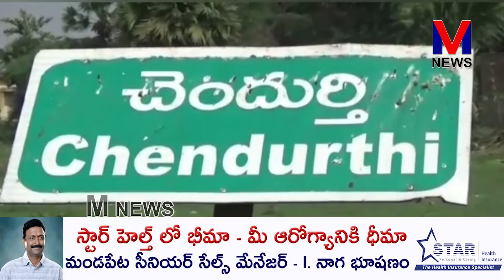షిరిడి సాయిబాబా ఆలయ ప్రారంభోత్సవ కార్యక్రమం||పిఠాపురం MLA పెండెం దొరబాబు అన్నపూర్ణ దంపతులు||M NEWS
గొల్లప్రోలు మండలం చెందుర్తిలో  వైసీపీ నాయకుడు కోనేటి పెదకాపు ఆధ్వర్యంలో నిర్మించిన షిరిడి సాయిబాబా ఆలయ ప్రారంభోత్సవ కార్యక్రమం అత్యంత వైభవంగా జరిగింది.ఈ కార్యక్రమానికి పిఠాపురం ఎమ్మెల్యే పెండెం దొరబాబు అన్నపూర్ణ దంపతులు  హాజరయ్యారు||M NEWS TELUGU